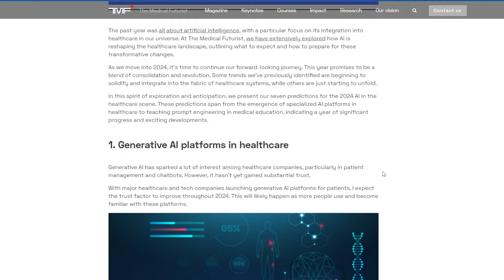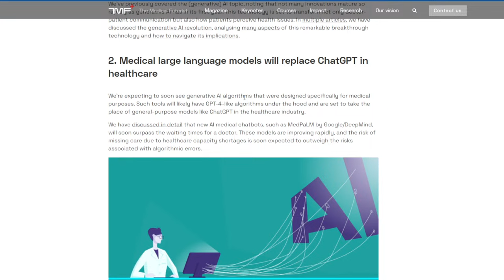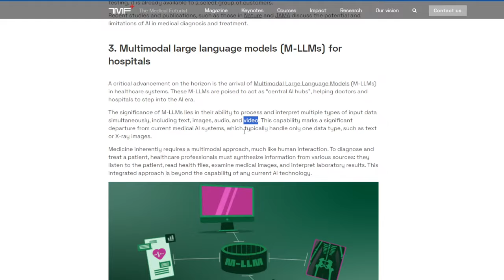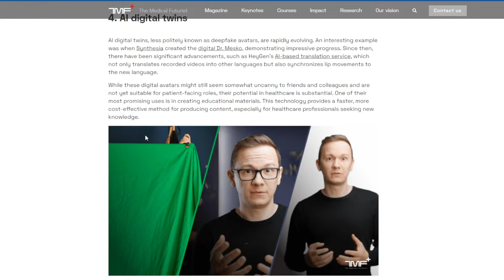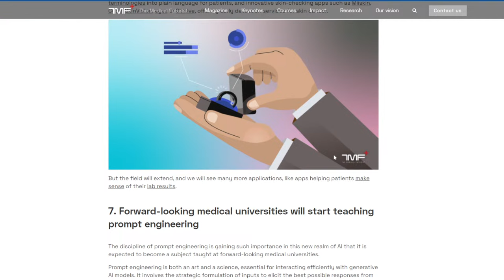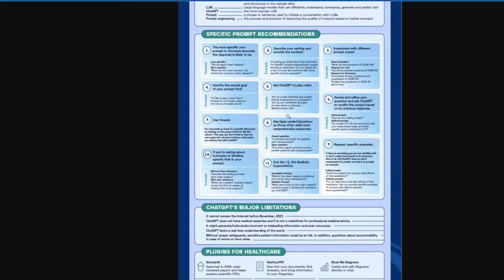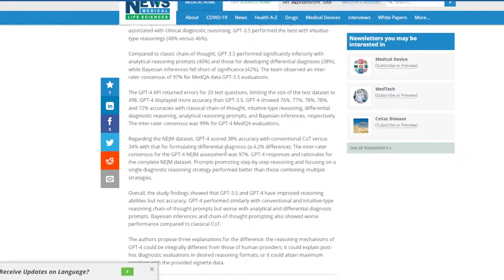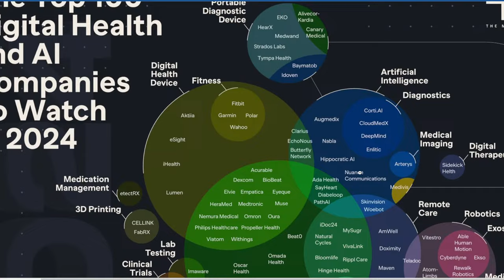How Will AI Impact Healthcare in 2024: Predictions and Examples - Live Q&A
Join our Live Q&A session and dive into the future of healthcare with us as we uncover the revolutionary impact of Artificial Intelligence (AI) in our upcoming live event. The healthcare landscape is undergoing rapid transformation, demanding a comprehensive understanding of the impending paradigm shifts for all stakeholders.

- Decoding Generative AI: Understand Generative AI—its capabilities, limitations, and its unprecedented role in shaping the medical field. Gain insights into its significance and understand how can we distinguish Generative AI from previous technological advancements.

- Large Language Models (LLMs) in Healthcare: Delve into the pivotal role of Large Language Models, and their potential benefits for healthcare professionals, including doctors, nurses, and patients. Discover how these models are reshaping communication and information processing in the medical domain.

- Future Frontiers of AI: Look into the future as we discuss the upcoming breakthroughs in AI. Explore its evolving ability to process an array of data types, from textual records to images and audio. Gain foresight into the trends that will define the healthcare landscape in the years to come.

Join us to learn more about the transformative power of AI in healthcare. We encourage you to come with questions and share your perspectives as we explore this pivotal moment in medical advancement.